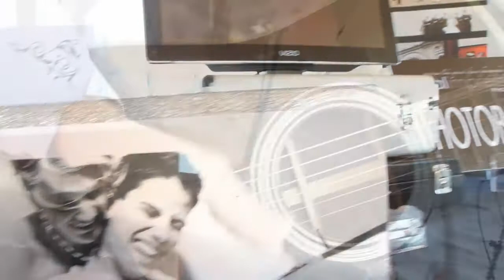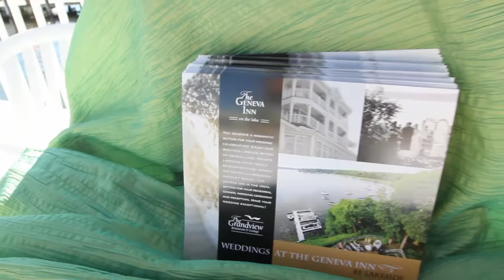GAGE WEDDING SHOW 2013 2)